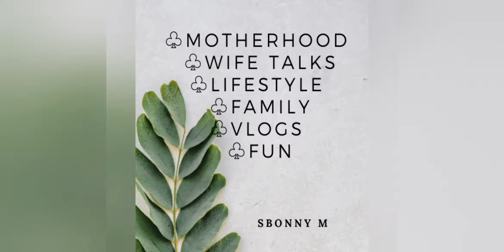STORYTIME /Life is a struggle/ 5 Reasons you should not give up.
Hello family,

It's your girl again and thank you for visiting again. Today I am telling you a story about my life trying to make it in this life thing. Its has never been easy an still fighting even now.

I have heard many people asking me questions on how do I cope, survive and move on from obstacles I face in my life and so today I have the answers.

I have linked the story to reasons you shouldn't give up no matter what in life. You can use this points to ensure that you are not shaken in your path.

K hope you will enjoy this video and you will find it helpful.

Special thank you to  Papas for  the intro track.
Special thank to NSFAS.
Thank you DBN.

Sbonile Mbhele  on FB